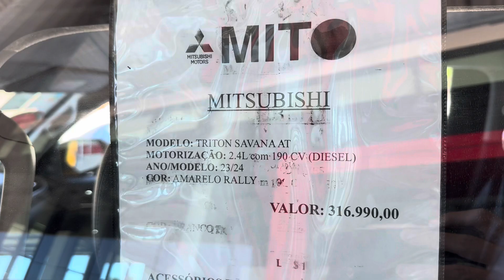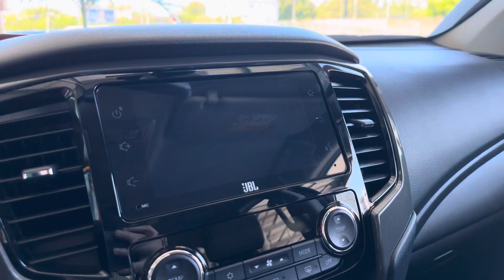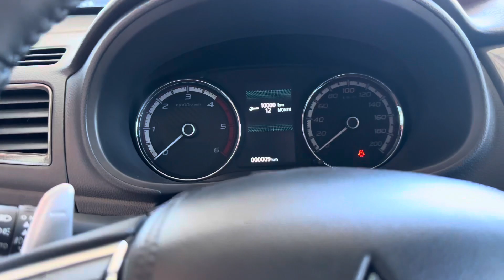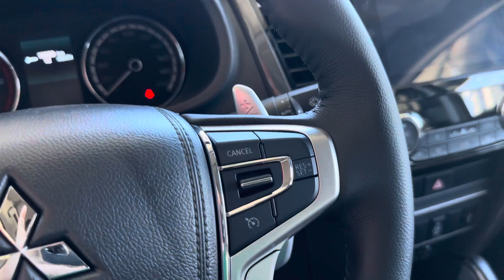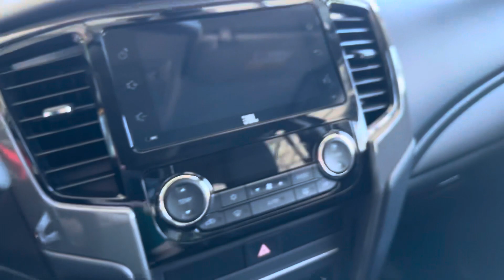NOVA MITSUBISHI L200 TRITON SAVANA 2024. PRONTA PARA A TRILHA.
LANÇAMENTO. MITSUBISHI L200 TRITON SAVANA. 4x4 super select segunda geração. diesel. automática. 190cv. Snorkel. Pneu mud. Mundo mit. Amarela. Bege. Branca e verde. Bagageiro de teto. Pranchas de desencalhe.